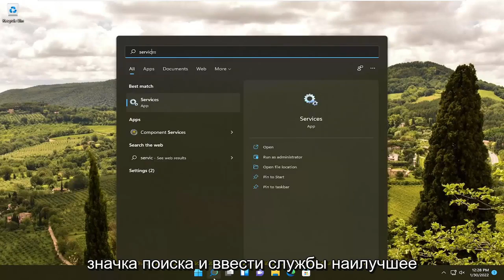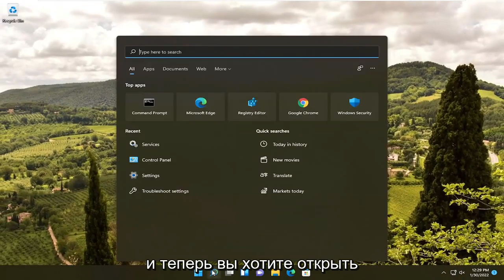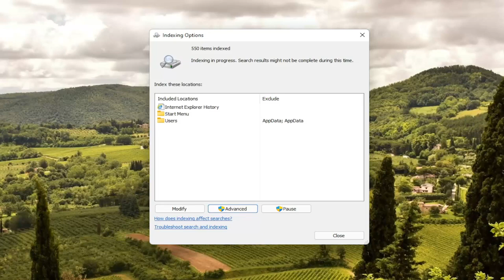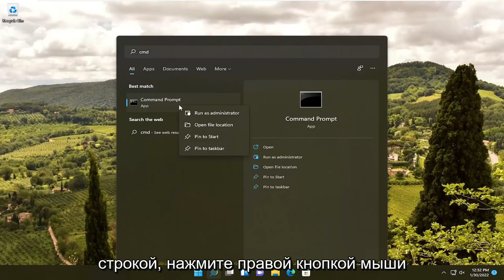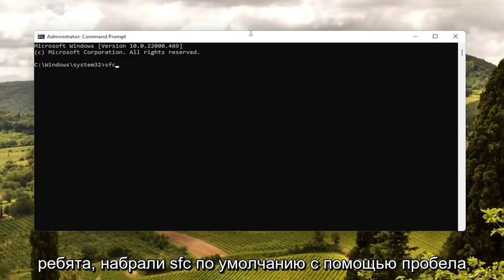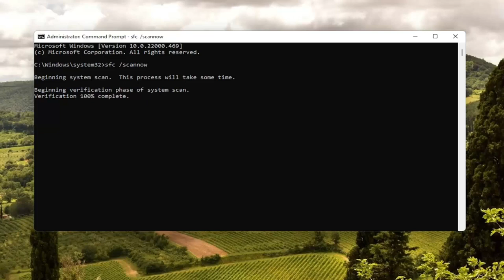Как включить индексирование поиска в Windows 11?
Как исправить ошибку «Индексирование поиска в Windows 11 отключено»

Поисковое индексирование помогает ускорить поиск файлов. Индексатор поиска Windows индексирует файлы для поиска. Это означает, что все свойства файлов, такие как содержимое, пути, заголовки и т. д., правильно индексируются, чтобы вы могли быстро и эффективно искать файл. Тот же сервис также имеет решающее значение для встроенных приложений. Индексация поиска помогает отслеживать изменения файлов в таких приложениях, как Groove, File Explorer и Photos.

Когда Windows Search не работает, вы можете столкнуться с рядом симптомов. Возможно, вы не можете ввести текст в строку поиска Windows 11 или ваши файлы или приложения не отображаются в результатах. Кнопка поиска даже может вообще не реагировать, то есть вы даже не можете попытаться запустить поиск.

Это руководство применимо к компьютерам, ноутбукам, настольным компьютерам и планшетам под управлением операционных систем Windows 11 и Windows 10 (Домашняя, Профессиональная, Корпоративная, Образовательная) от всех поддерживаемых производителей оборудования, таких как Dell, HP, Acer, Asus, Toshiba, Lenovo, Хуавей и Самсунг.